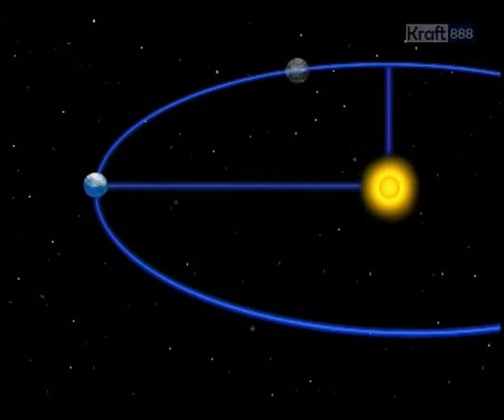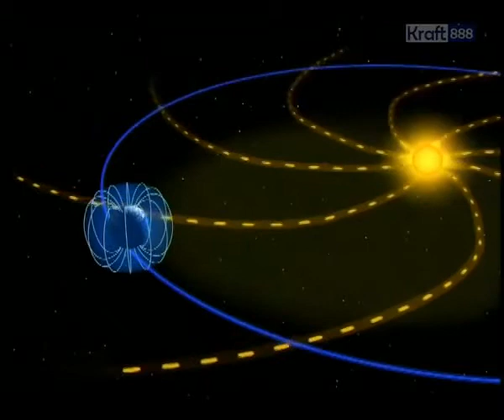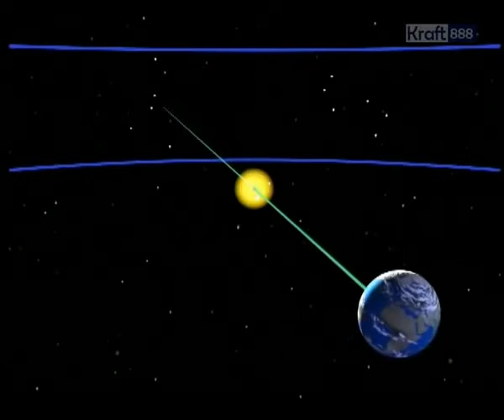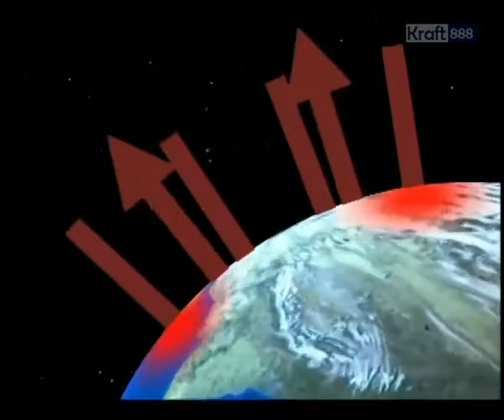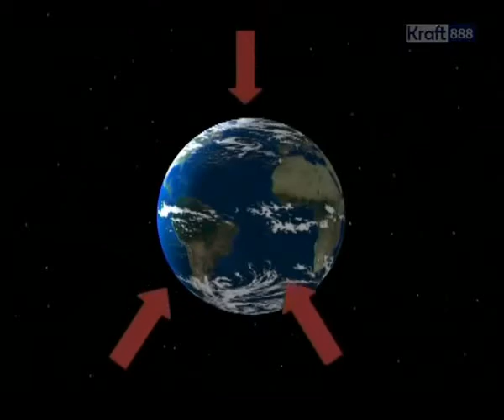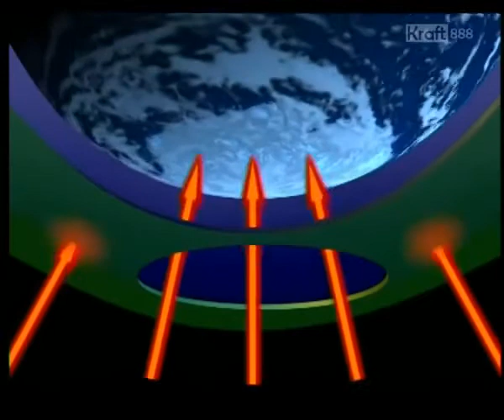[Astronomie] 🔭 Un an autour du soleil - Semaine 30 🌍